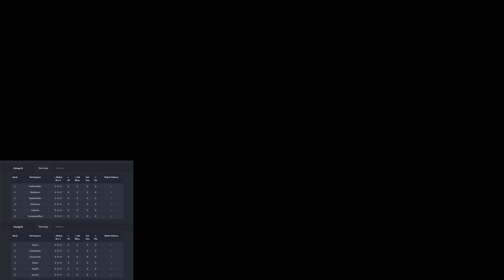[MY][NMS] !v1 Tournament!!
SETUP AND GEAR :
 -   Intel i7-6700K OC to 4.5Ghz
 -   MSI Z170 Mortar
 -   HyperX Fury 16GB DDR4 2666MHz
 -   Zotac GTX 1080ti AMP! Extreme
 -   Coolermaster Masterliquid ML240R
 -   AOC AGON AG322FCX
 -   Corsair Strafe
 -   Corsair M45 Optical Mouse
 -   Razer Orbweaver Stealth
 -   Plantronic RIG500E headset
 -   AVF The Chanter Condenser USB microphone
 -   OBS